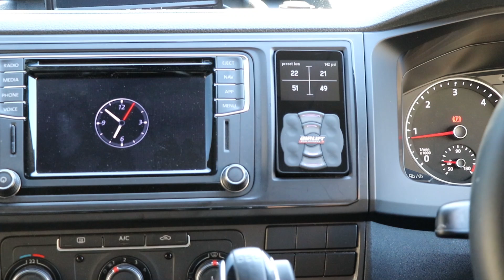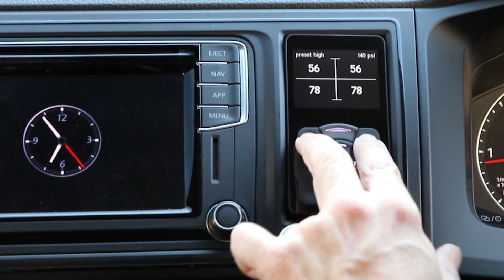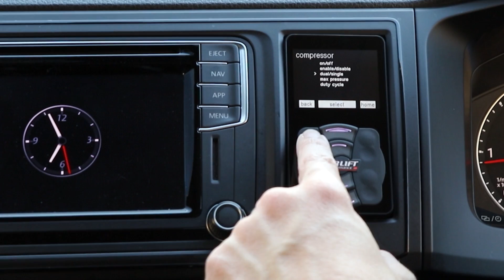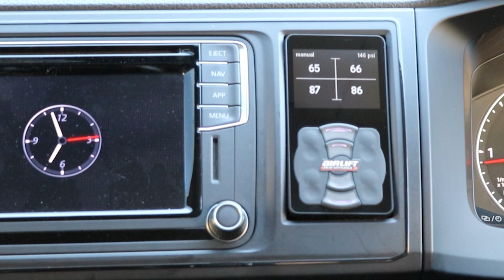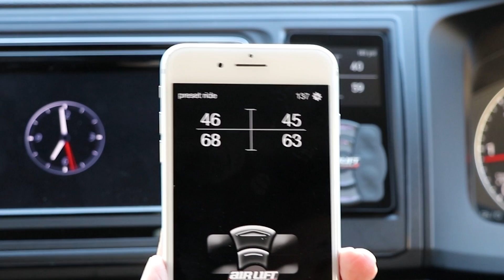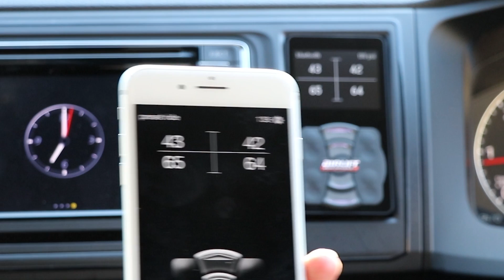AIR SUSPENSION part 2 Full Demo | PRO'S & CON'S | NEW 20" Vossen CV10 VWT6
THIS VIDEO IS JAM PACKED WITH JUICY DETAILS ON AIRLIFT SUSPENSION.
Any questions you may have about bagging your VW transporter or any van for that matter, they are probably answered in this 2 part series.
This is "Bagged part 2"   If you have not seen part 1 then go and watch that video first!
This video contains all the cinematic footage that glorifies Airride suspension featuring Airlift ABP Airsuspension . It was what I needed from you tube as a newbie to the air scene but it didn't exist so I am making it for you!

Wheelbase alloys
AR Tuning
Vossen

If you want to get in touch with either of the companies mentioned in the video here are the details :

Wheelbase Alloys : 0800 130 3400 (Ask for Steve Cox)